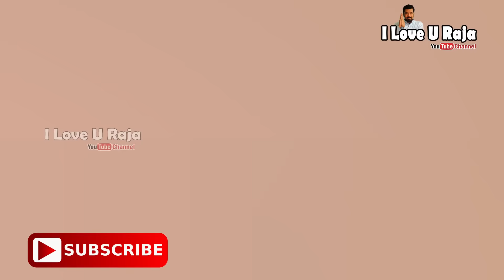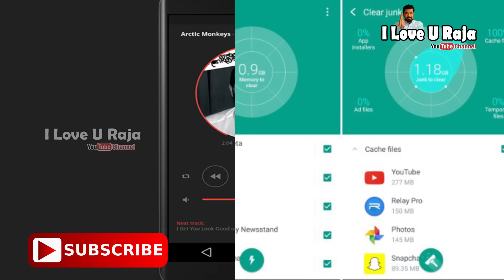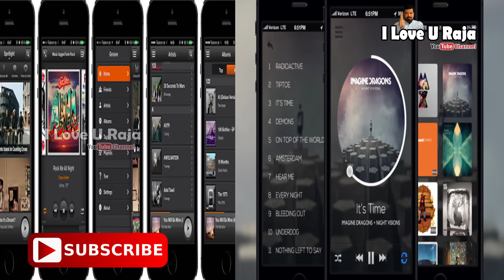✅7 Apps do this on your phone as soon as the dilet Do you know why ?✅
7 Apps do this on your phone as soon as the dilet  Do you know why ? / మీ ఫోన్ లో ఈ 7 యాప్స్ఉంటే వెంటనే డిలేట్ చేయండి. ఎందుకో తెలుసా?

I Love U Raja Channel brings you the Interesting facts about the world, mysterious, funny, weird and mind-blowing facts

I Love U Raja Channel brings you the latest Tollywood updates along with all the updates from entertainment.